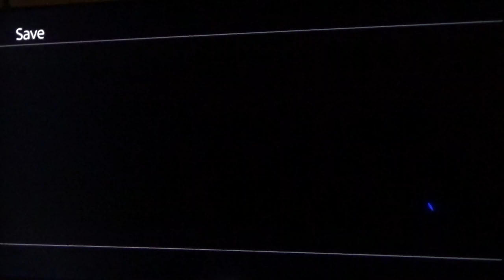Final Fantasy 12| Video 007 Goddess Magicite